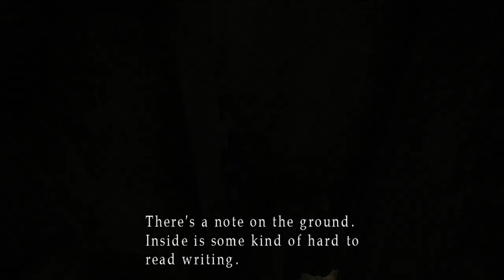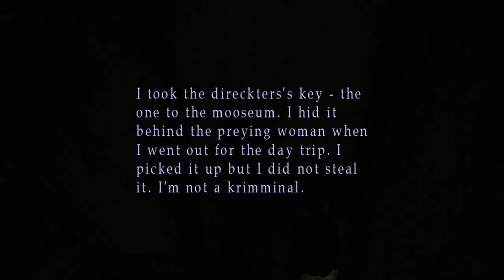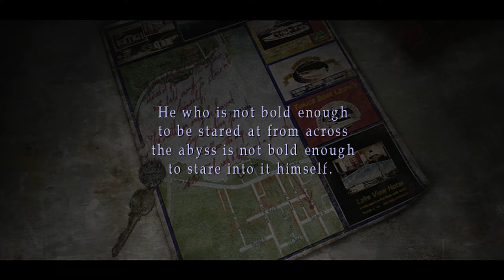Silent Hill 2 Playthrough W/Commentary Part #20- MARIA NO!!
What's going on guys!? We are back again with a new playthrough. This time it's a classic and a favorite of mine, The one and only, Silent Hill 2! Hopefully There will be tons of spooks and laughs during this time we spend together. So with out further ado let's hop in this bitch.